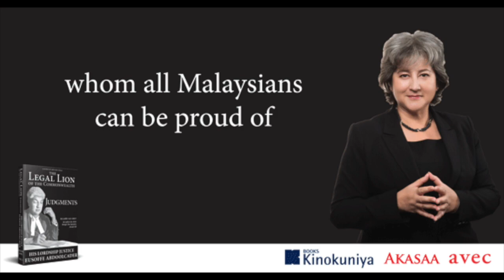The Legal Lion Tribute by HE Vicki Treadell #1: Whom All Malaysians Can Be Proud Of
August is Merdeka (Independence) month! We celebrate Malaysia through the life of illustrious Judge, Tan Sri Dato’ Seri Dr. Eusoffe Abdoolcader, who has been called "Malaysia's greatest Judge".

Lauded by the British press as the ‘Legal Lion of the Commonwealth’, HE Vicki Treadell, British High Commissioner to Malaysia pays tribute to him in a poignant and wide-ranging tribute as, “a man of passion, integrity and great wisdom. All Malaysians can rightly be proud of his legacy."